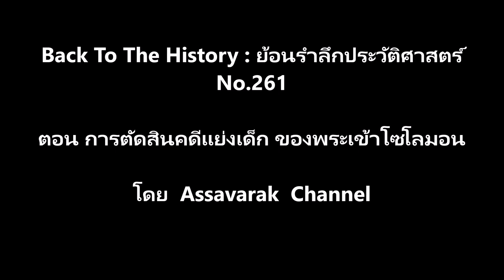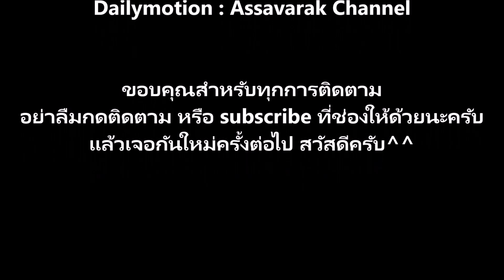การตัดสินคดีแย่งเด็กของพระเจ้าโซโลมอน!!! Back To The History : ย้อนรำลึกประวัติศาสตร์ No.261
ตอน การตัดสินคดีแย่งเด็กของพระเจ้าโซโลมอน!!!
ตัดต่อ Cholthicha
เสียงบรรยาย Assavarak Chan
ร่วมส่งเสริมและสนับสนุนการเผยแพร่ฯ
ห้าบาทสิบบาทตามกำลังช่วยให้น้องๆ ทีมงานได้ทำช่อง ทำรายการดีๆ ต่อไปกันด้วยนะครับ
ขอบคุณทุกกำลังใจที่ส่งมาให้นะครับ ส่งสลิปแจ้งการโอนบริจาคสนับสนุนได้ที่ไลน์ไอดี aun.1577 นะครับ